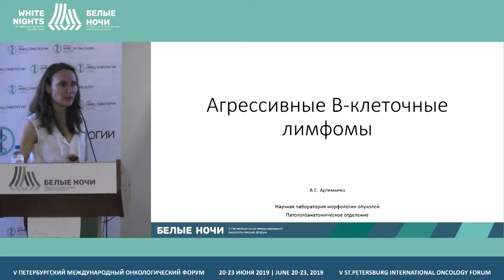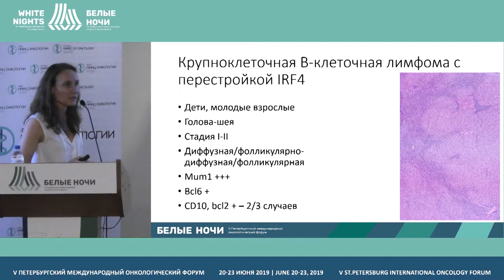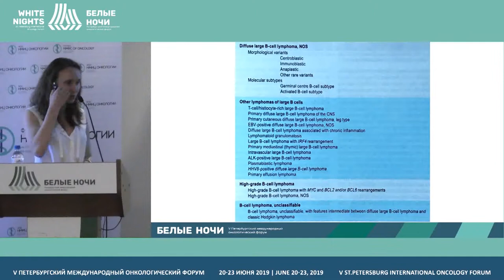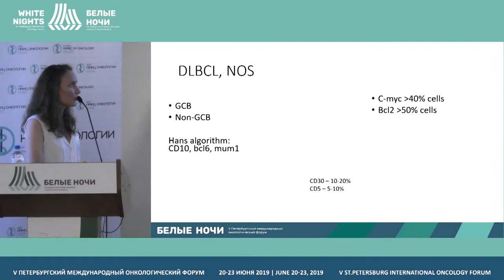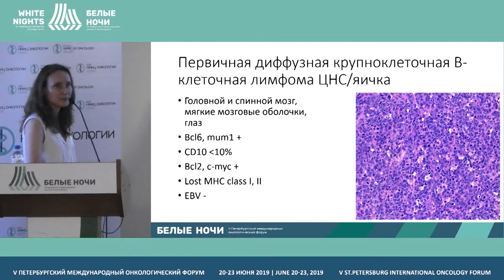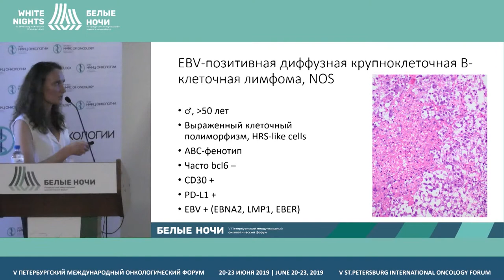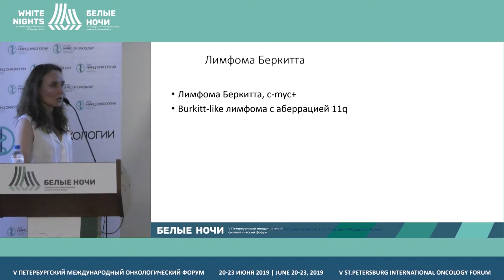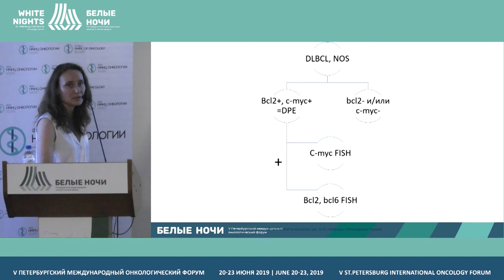Агрессивные В-клеточные лимфомы (Артемьеева А.С.)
Артемьева Анна Сергеевна, ФГБУ «НМИЦ онкологии им Н.Н. Петрова» Минздрава России, Санкт-Петербург